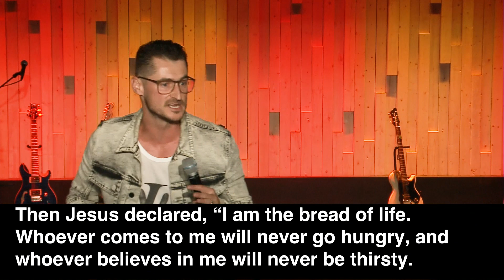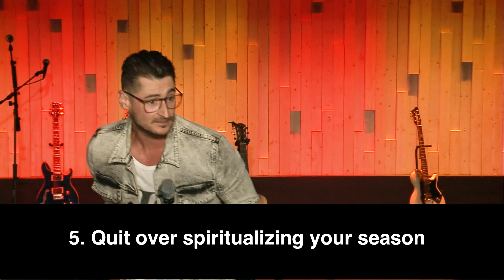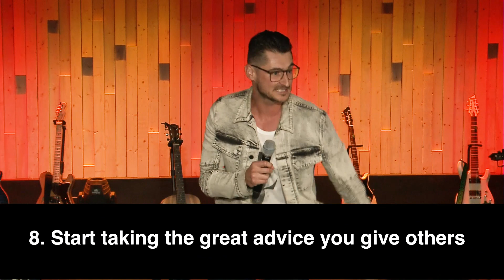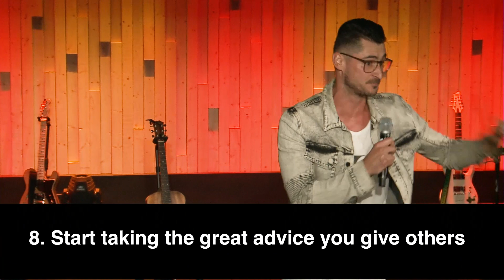12 Rules for an Uncomplicated Life | Josh Kimes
Pastor Josh Kimes from Hillsong Boston brings a powerful message to the508 about how our relationship with Jesus is not supposed to be complicated and how to live in the simple truth of God's word.